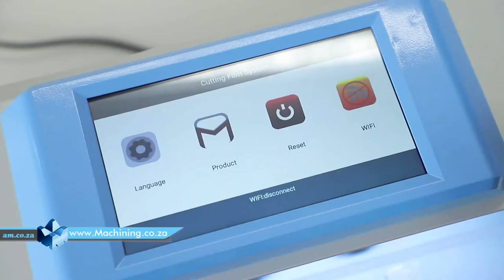New V-Auto Film Cutter Prototype Cutting TPU Privacy Screen Protection Film and Apply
Using your cellphone for each and every thing, from social media to online banking has become an acquired behaviour. We do almost everything on our phones but the whole world shouldn't know what exactly it is that we're up to , mainly when it comes to confidential and delicate information.

Screen Protectors are very imperative as they provide the screen of your cellphone with protection in case of a drop. Even better privacy screen protectors actually only show you what is on the screen and no one else when you have it nearby your face. Nothing can be seen from the sides.

These screen protectors are now produced in such a way that they are scratch-resistant.

You can produce your own privacy screen protector with AM's New V-Auto Film Cutter.

New in the market, this film cutter supplies effortless and straightforward cutting capabilities, without the need for computer software or a power source such as a PC. It is entirely standalone.

This machine produces patterns effortlessly and is sure to deliver dependable results.

to buy the new v-auto film cutter Prices are subject to change.